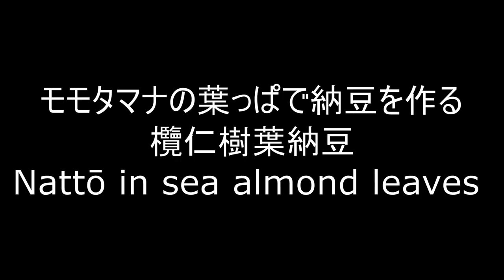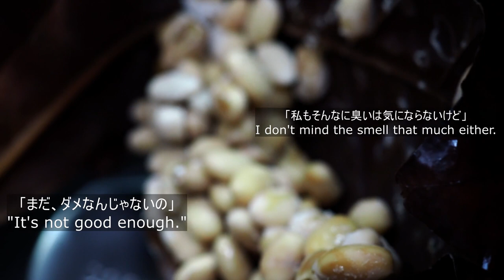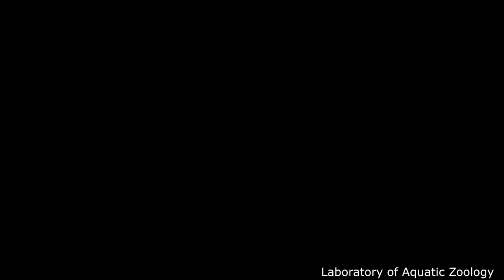モモタマナの葉っぱで納豆欖仁樹葉納豆Nattō in sea almond leaves：2021-0214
臨海の敷地内にはたくさんのモモタマナの樹が植わっております。これらの木々は毎年、秋から冬にかけて大量の葉を落とすのですが、それらを使って納豆を作ってみました。ゾウリムシを飼育するための、また、実習でのDNAの抽出のための枯草菌のストックとしても使えると考えております。もちろん、食べられます。今のところお腹は壊してません。
There are many sea almond trees planted in our marine station grounds. These trees drop a lot of leaves every year in autumn and winter, and we have tried to make natto from them. We think we can use them to breed paramecium and as a stock of Bacillus subtilis for the extraction of DNA in the practical training. Of course, we can eat the natto. So far, I haven't had a stomachache.

speedtree terminalia catappa
indian almond leaf
tropical almond recipie
how to eat seeds